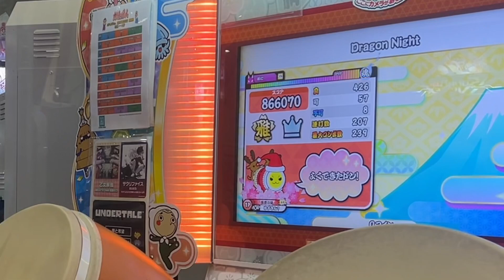クリスマス曲特集でクリスマスソング、ジングルベル第765番、Dragon Night【太鼓の達人,小学生,ドンだー,キッズ,子供】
今回ユズキは太鼓の達人でクリスマス曲特集
クリスマスソング、ジングルベル第765番、Dragon Night

高1名人なべ君 @team3734  とセッションでゴーストルール、神竜〜Shinryu〜、白鳥の湖、Vixtory【太鼓の達人,小学生,ドンだー,キッズ,子供】

指シングル練習中！千本桜、六兆年と一夜物語、神竜〜Shinryu〜、ゴーストルール【太鼓の達人,小学生,ドンだー,キッズ,子供】

やっぱり楽しいローテーション！続・〆ドレー2000、メドレー2000、第六天魔王【太鼓の達人,小学生,ドンだー,キッズ,子供】

高3玄人しゅーや君とセッションでネクロファンタジア、神竜〜Shinryu〜、Just Awake に挑戦だドン【太鼓の達人,小学生,ドンだー,キッズ,子供】

しまむらアベイルで太鼓の達人グッズを買ったドン！【太鼓の達人,小学生,ドンだー,キッズ,子供】

金九段まあ君 @user-sn9ec8ll9l  と九段ユズキのセッションでキラメキラリ、ワタリドリ、Angel Halo【太鼓の達人,小学生,ドンだー,キッズ,子供】

けーた君とセッションで群青、ヴァンパイア、ダーリンダンスに挑戦【太鼓の達人,小学生,ドンだー,キッズ,子供】

パステルドリーム、トオリヨ、泥の分際で私だけの大切を奪おうだなんて、チューリングラブに挑戦【太鼓の達人,小学生,ドンだー,キッズ,子供】

Andy君 @user-oc6qo1ng2y  とセッションで†バチ!ムチ!?マッスルキングダム†と紅【太鼓の達人,小学生,ドンだー,キッズ,子供】

ごう？君とセッションでAngel Halo 束ね糸そして勇者は眠りにつくに挑戦【太鼓の達人,小学生,ドンだー,キッズ,子供】

金達人たーし師匠 @tashi_0610  とセッションでGrip ＆ Break down !! ‐達人Edit.‐、キラメキラリ、シンデレラに挑戦【太鼓の達人,小学生,ドンだー,キッズ,子供】

カラ鞠の花六本の薔薇と采の歌Angel Halo神竜 ～Shinryu～に挑戦【太鼓の達人,小学生,ドンだー,キッズ,子供】

名人高1なべ君と、八段中3たくみ君とローテで段位道場外伝！目指せ！285万点突破！【雅】マスブ・チュジー生誕記念#2022【雅】

チルノのパーフェクトさんすう教室、モノクロボイス、Venomousに挑戦【太鼓の達人,小学生,ドンだー,キッズ,子供】

ベノム、そして勇者は眠りにつく、はたらく2000に挑戦【太鼓の達人,小学生,ドンだー,キッズ,子供】

練習で段位道場外伝、目指せ！285万点突破！【雅】に挑戦【太鼓の達人,小学生,ドンだー,キッズ,子供】

なべ君とセッションでダーリンダンス、まいにちがドンダフル、SUPERNOVAに挑戦【太鼓の達人,小学生,ドンだー,キッズ,子供】

女帝 ～インバラトゥーラ～、ダーリンダンス、オドループに挑戦だドン【太鼓の達人,小学生,ドンだー,キッズ,子供】

よーいドン！キラメキラリ闇の魔法少女Aragamiに挑戦だドン【太鼓の達人,小学生,ドンだー,キッズ,子供】

小学2年生で十段のへんなひと君とセッションでAngel Halo、いーあるふぁんくらぶ【太鼓の達人,小学生,ドンだー,キッズ,子供】

超人ひろ君とセッションでAngel Halo 、アンリミテッドゲームズ、神竜 ～Shinryu～に挑戦！【太鼓の達人,小学生,ドンだー,キッズ,子供】

達人の わいたー君とセッション！GiGO今福【太鼓の達人,小学生,ドンだー,キッズ,子供】

らっぷぅー君とセッションで泥の分際で私だけの大切を奪おうだなんて、闇の魔法少女、人のお金で焼肉を食したい！に挑戦【太鼓の達人,小学生,ドンだー,キッズ,子供】

神竜 ～Shinryu～、憎悪と醜悪の花束、モノクロボイスに挑戦【太鼓の達人,小学生,ドンだー,キッズ,子供】

泥の分際で私だけの大切を奪おうだなんて、阿修羅ちゃん、群青に挑戦【太鼓の達人,小学生,ドンだー,キッズ,子供】

女子ドンだー！四段ゆめ丸ちゃんとセッションで泥の分際で私だけの大切を奪おうだなんて、キラメキラリGrip ＆ Break down !! 、やわらか戦車【太鼓の達人,小学生,ドンだー,キッズ,子供】

乱数調整のリバースシンデレラ、チルノのパーフェクトさんすう教室、Angel Halo【太鼓の達人,小学生,ドンだー,キッズ,子供】

達人こりゅう君とセッションでSUPERNOVA、刻竜、ダンガンノーツ  teamシャトー 　【太鼓の達人,小学生,ドンだー,キッズ,子供】

小学四年生六段ともやくんとセッションでThe Future of the 太鼓ドラム彁泥の分際で私だけの大切を奪おうだなんて【太鼓の達人,小学生,ドンだー,キッズ,子供】

泥の分際で私だけの大切を奪おうだなんて、SUPERNOVA、Grip ＆ Break down !! ‐達人Edit.‐に挑戦【太鼓の達人,小学生,ドンだー,キッズ,子供】

小学生ローテ！ @まさきっき  君とともやくんと明星ロケット、憎悪と醜悪の花束、群青【太鼓の達人,小学生,ドンだー,キッズ,子供】

小学四年生名人 @まさきっき  君とスカーレット警察のゲットーパトロール24時、Aleph-0、Hello, Mr.JOKER【太鼓の達人,小学生,ドンだー,キッズ,子供】

達人の @たーし  君セッション！セガ今福で達人の方との初セッション！【太鼓の達人,小学生,ドンだー,キッズ,子供】

Hello, Mr.JOKER泥の分際で私だけの大切を奪おうだなんてスカーレット警察のゲットーパトロール24時に挑戦【太鼓の達人,小学生,ドンだー,キッズ,子供】

@teamなべ  高1名人なべ君と小3九段ユズキでセッション！Angel Halo、ホロメン音頭、Grip ＆ Break down !! ‐達人Edit.‐